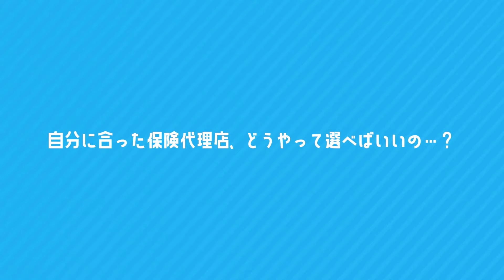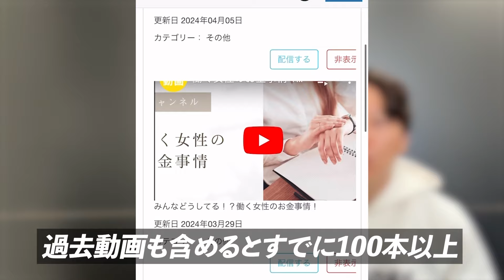【保険募集人を救う】これを見ればリーズの成約率誰でも20%UPする方法を事例を用いて徹底解説してみた。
ツナグンエージェントへの詳細はこちら

保険代理店オールワンエージェント様の詳細はこちら
【医療保険・がん保険徹底比較表】
オールワンエージェントのLINE登録で無料プレゼント